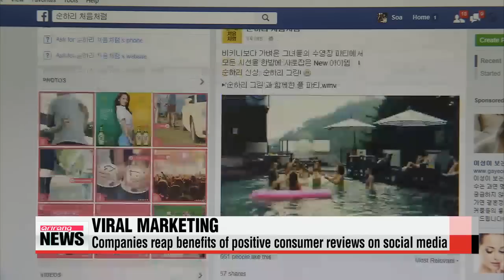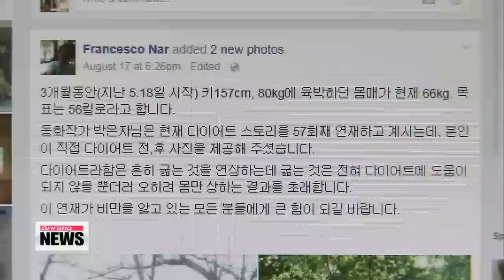DAY BREAK 06:00 Inter-Korean talks on family reunions stretch through night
ARIRANG NEWS 06:00
Coming up today,... nineteen hours and counting. talks between the two Koreas go through the night as they look to thrash out the details of planned reunions for families separated by the Korean War.
The National Assembly is due to vote on some key pending issues this afternoon,... including the confirmation of a Supreme Court justice nominee and last year′s budget settlement.
Plus,... faced with intense public pressure,. Britain pledges to take in 20-thousand Syrian refugees by 2020.
Hello and welcome... it′s six AM on Tuesday, September eighth here in Seoul.
I′m Mark Broome and you′re tuned into our early morning edition of Arirang News.

Title: Inter-Korean talks on family reunions stretch through night
The two Koreas have been locked in negotiations since Monday morning... at the border village of Panmunjom... as they try to set the date, location and scale of a planned set of family reunions.
The resumption of reunions for war-separated families was one of the key agreements reached during last month′s high-level talks between the two Koreas.
For more, let′s go live to our Hwang Sung-hee at the unification ministry.
Sung-hee, are the talks over yet?
No, not yet.
The Red Cross working-level talks between the two Koreas began Monday morning,... so the negotiations have practically stretched into the next day.
Up for discussion are the location, date and scale of the event.
The reunions are most likely to be held early or mid-October, following Chuseok, Korea′s Thanksgiving holiday, at North Korea′s Mount Kumgang resort.
This is where the last family reunions were held in Feburary 2014.
The event is expected to be held in two rounds, allowing around 100 family members from each side to meet their loved ones.
The most contentious point of today′s talks might be South Korea′s proposal to make the reunions a regular event.
It is also expected to have proposed exchanging a list of survivng family members from both sides and making video messages.
The issue of war-separated families is highly emotive and one of the most pressing humanitarian issues in Korea as millions of families have not seen each other since the Korean War in the 1950s.
Time is definitely running out as nearly half of the 130-thousand registered divided family members in the South have already passed away.
Once the two Koreas reach an agreement tonight, the South Korean chief delegate is expected to speak to the reporters here at the unification ministry... so I will have more updates for you in our later newscast.
This has been Hwang Sung-hee, reporting live from South Korea′s unification ministry.
Title: S. Korea, China reaffirm coordination on N. Korean nuclear issue
The top nuclear envoys of South Korea and China have been holding talks in Seoul on ways to get North Korea back to the negotiating table.
South Korea′s foreign ministry said Seoul′s deputy envoy to the six-party talks, Kim